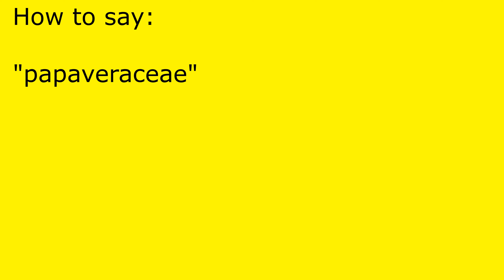How to pronounce papaveraceae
papaveraceae pronunciation.